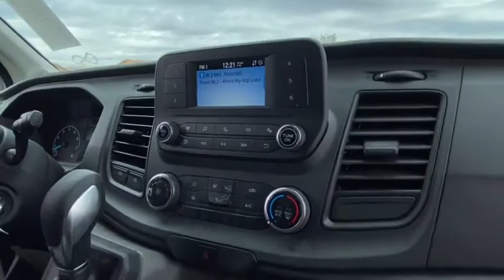2020 Ford Transit Cutaway Peoria AZ LKB65112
OXFORD WHITE New 2020 Ford Transit Cutaway available in Peoria, Arizona at Peoria Ford Fleet.
2020 Ford Transit Cutaway T350 - Stock#: LKB65112 - VIN#: 1FDBW5P85LKB65112

9130 W. Bell Rd

Oxford White 2020 Ford Transit-350 Fleet 10-Speed Automatic with Overdrive V6 RWDThank you for looking. At Peoria Ford, we are here to serve.